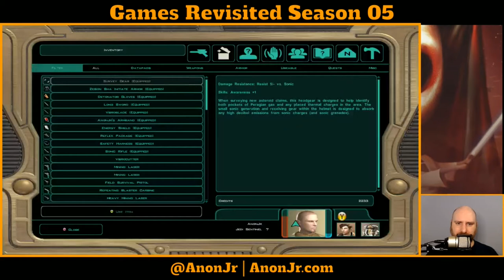Knights of the Old Republic II Episode 18: The Ebon Hawk Part 1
It's time for Episode 18 of Games Revisited Season 05. We're continuing our play-through of Star Wars Knights of the Old Republic II: The Sith Lords, and today we make our run to the Ebon Hawk and make our way back out to space.